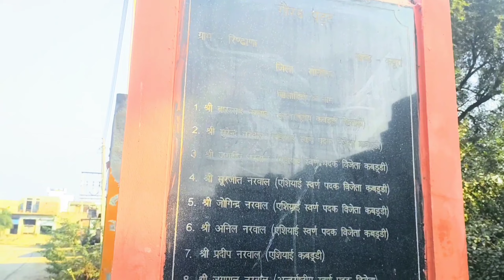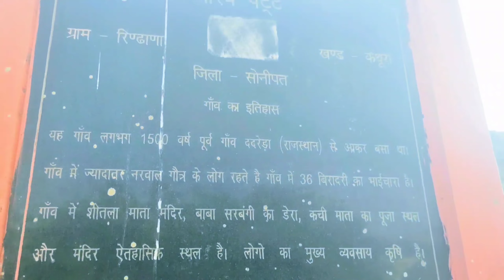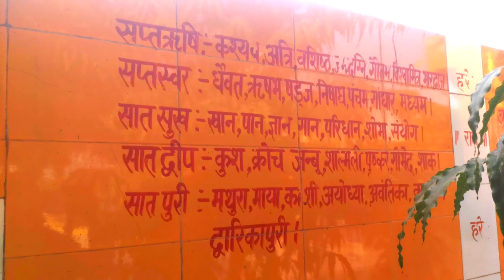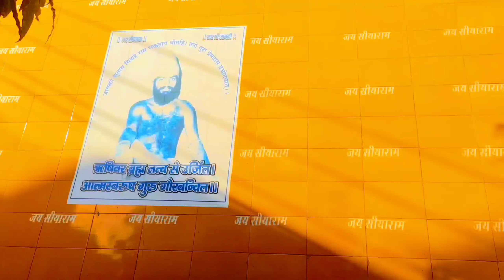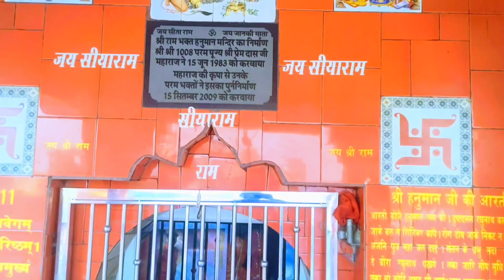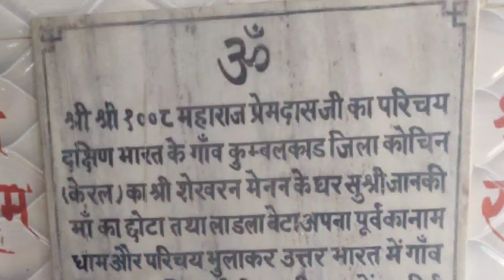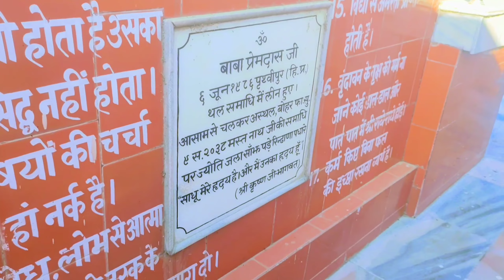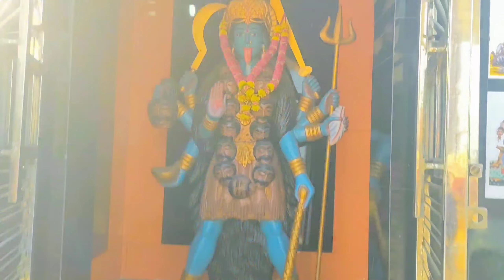रिण्ढाना गांव की जानकारी | Village Rindana Gohana District Sonipat Haryana | Kitab Reels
Rindana Village Gohana District Sonipat Haryana

rindana gaon

rindana gaon ke kabbadi player

rindana gaon ki video

Village rindana

VPO rindana

rindana gaon ka itihas